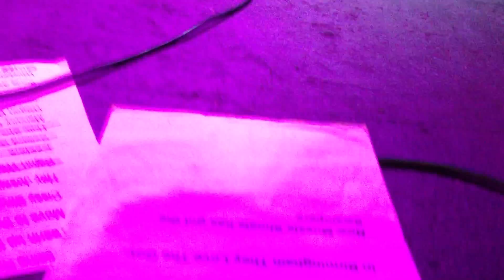MOSS BROTHERS Cissy Strutt Royal Street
Moss Brothers @ the Live Room November 16, 2012